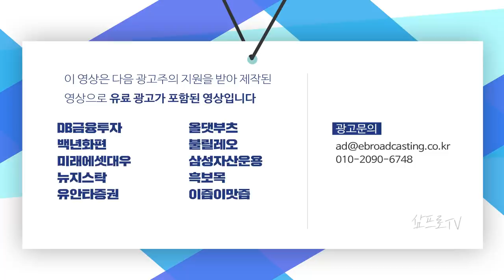네이버의 확장성은 어디까지? 라인과 야후의 합작법인에 주목하자 f.대신증권 이민아 책임연구원